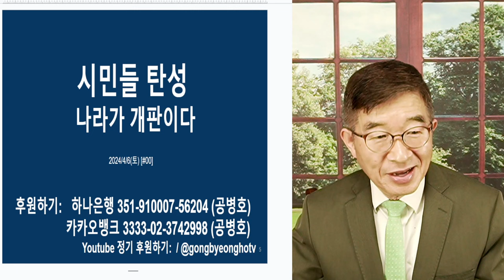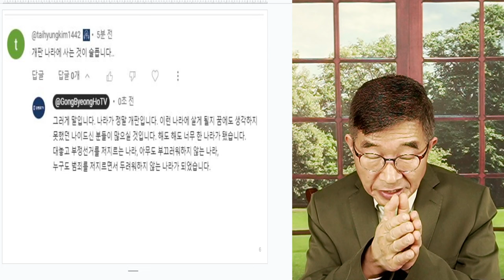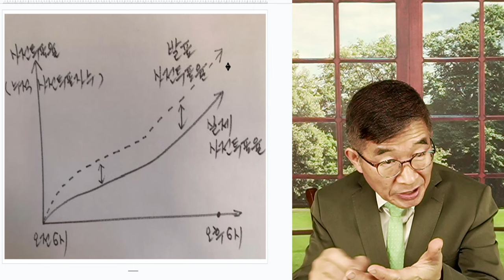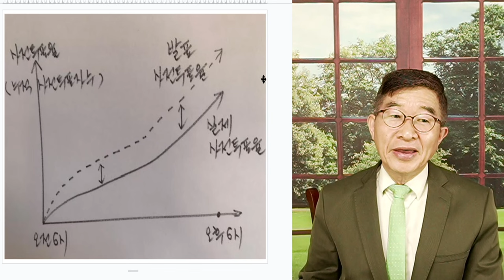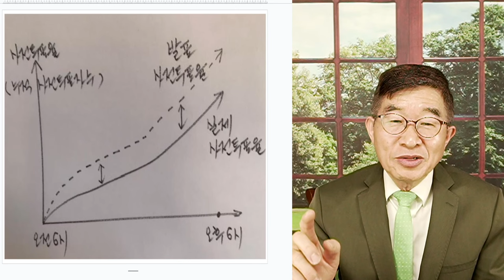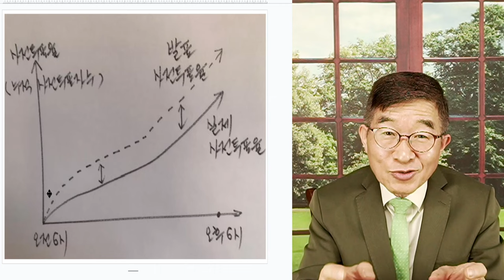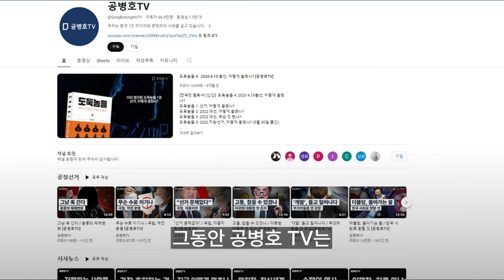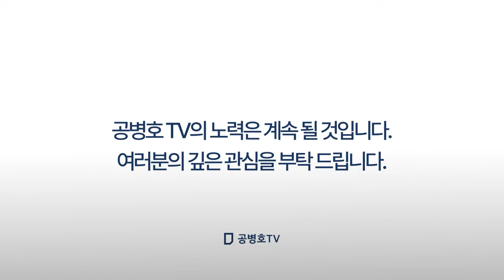"나라가 개판이다" / 시민들, 탄성 / 사전투표 예상대로, 대규모 전산조작 / 단말기(모니터) 사전투표자수와 계수하는 실제 사전투표자수 큰 차이 / 전국적 현상 [공병호TV]